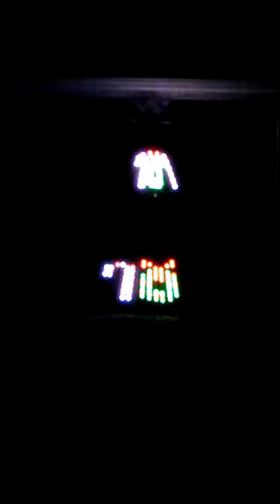Music box dancer and Mad Russian pixel tree